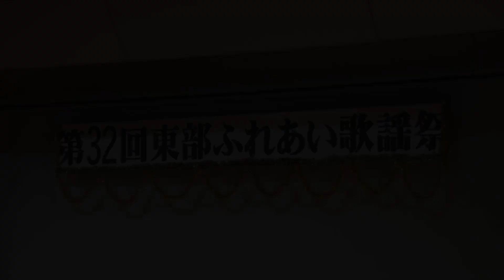第３２回東部ふれあい「横山高明さん」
2021/11/28   第３２回東部ふれあい歌謡祭で「横山高明さん」が
熱唱しました。